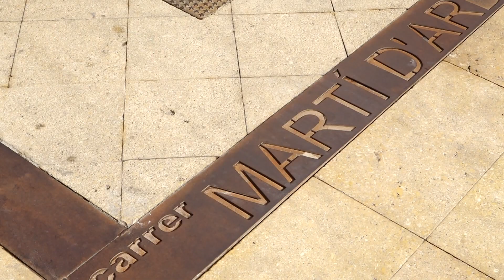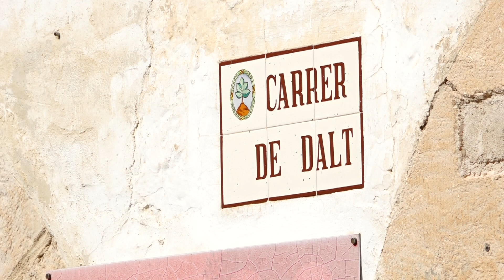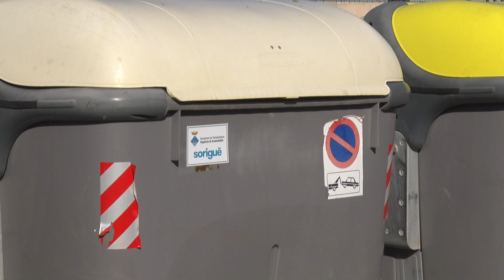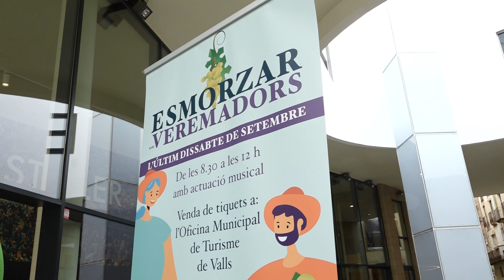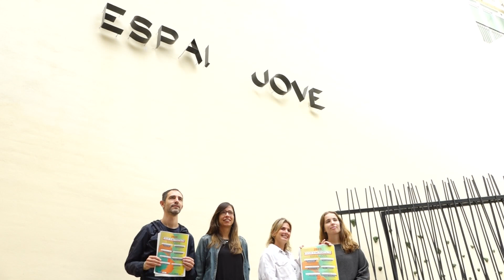Notícies 12. Edició vespre. 21/09/2023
És Oriol Grau en essència. L'actor tarragoní ha començat així el pregó de la Festa Major de Tarragona. Comencen els dies forts de Santa Tecla.

El president de la Generalitat inaugura la nova planta de l'empresa Messer a Vila-seca que serà clau en la descarbonització de la indústria química. Produeix gasos destil·lats de l'aire. La inversió ha estat de 60 milions d'euros.

El desmuntatge de la plataforma de la Platja del Miracle de Tarragona s'endarrereix almenys mig any. L'ajuntament treballa amb un altre calendari però manté el compromís d'eliminar aquesta estructura que està tancada des de fa anys.

Altafulla reformarà a finals d'any el carrer de Dalt per donar prioritat als vianants. La inversió és de 700.000 euros i suposarà un canvi important en la mobiltiat al nucli històric. La intenció és que les obres estiguin acabades abans de l'estiu que ve.

I en esports, farem la prèvia del partit de lliga catalana LEB que l'Oca Gloval Salou ha de jugar aquest dissabte a la pista del Prat. Els salouencs no tenen un repte fàcil perquè hauran de remuntar 16 punts si volen superar l'eliminatòria.